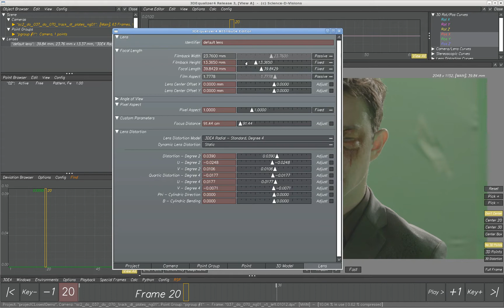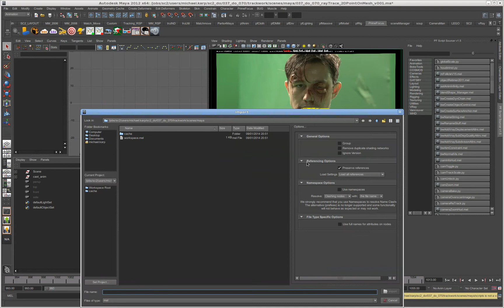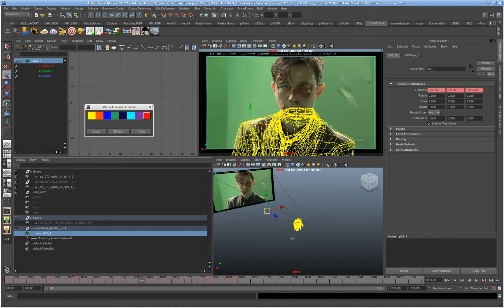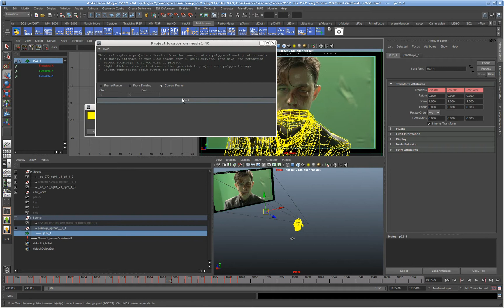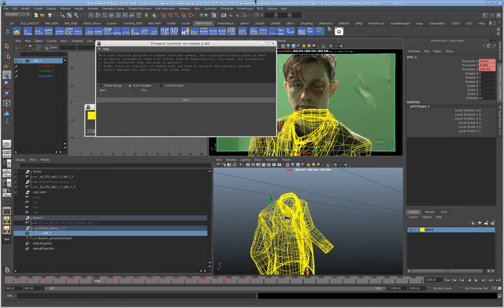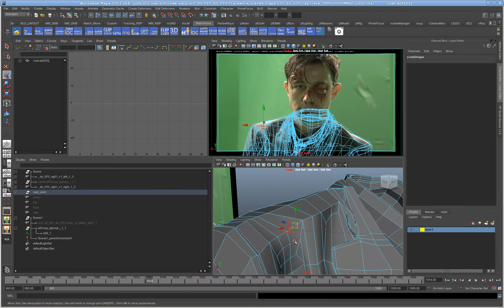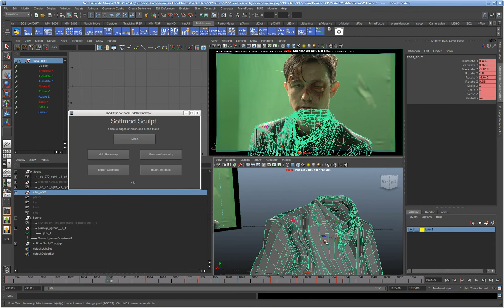2.5D Tracking Projector softMod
Create a Maya python shelf button with the contents of the pythpn script.

The SoftMod tool shown in the video has been replaced with the Cattermole SurfaceCluster tool, camtasia and tool install here: